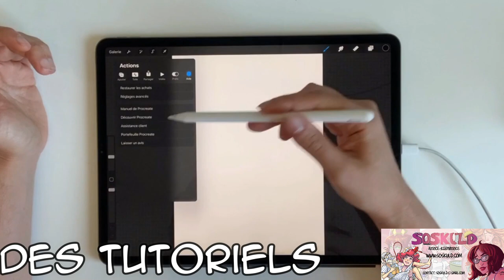Bienvenue !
Bienvenue à tous sur ma chaîne Youtube !
Vous y trouverez des timelapses, des vlogs et reviews ainsi que des tutoriels.

Bonne visite  !